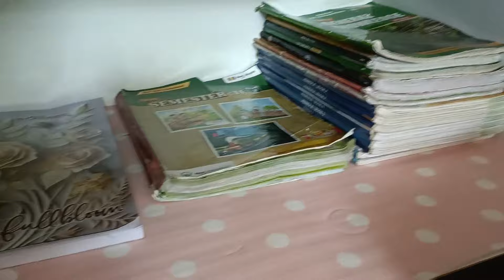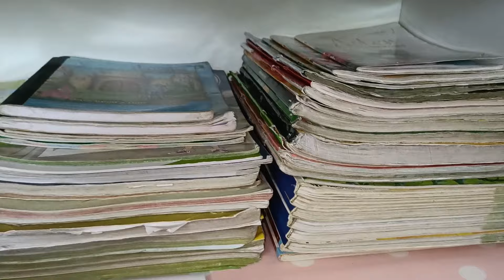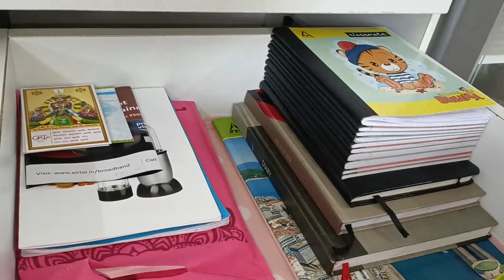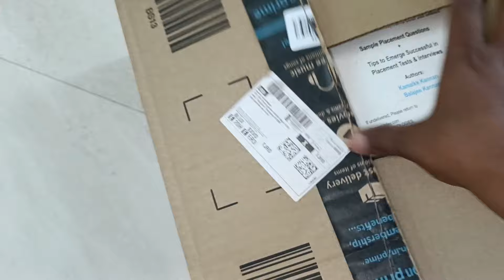💯Summer Holiday Routine Vlog💥Garden🏡 Stationery Organisation👌Egg Fried Rice✨A Day in My Simple Life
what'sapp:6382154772